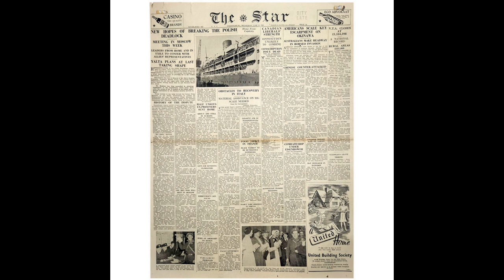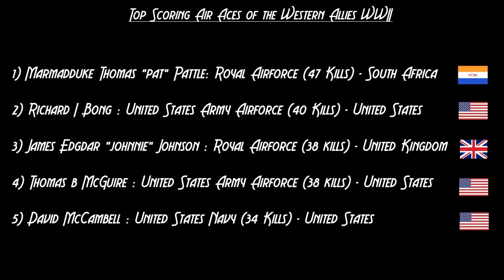South African Hero: Pat Pattle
With 47 confirmed aerial kills Marmaduke Thomas Pattle is the highest scoring Western Ace of the Second World War. A humble man who deserves greater recognition this video tells the amazing story of Pat Pattle and how he came to be thrown into the middle of a desperate struggle for Africa, Greece and the Mediterranean that would ultimately affect the outcome of the whole War.